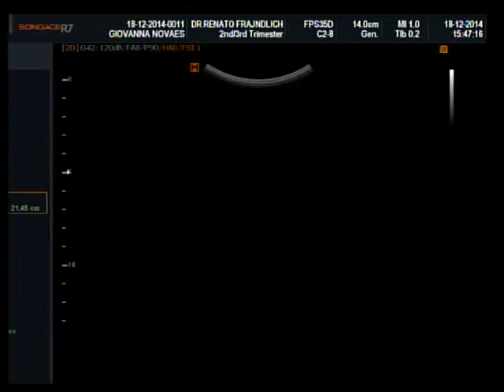Danilo com 23 Semanas